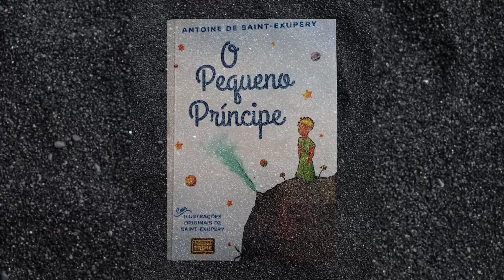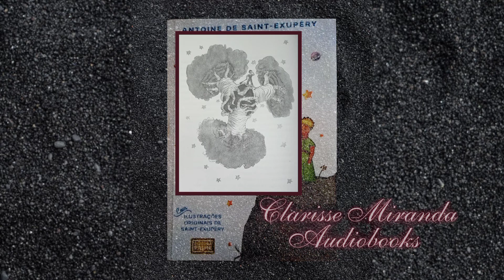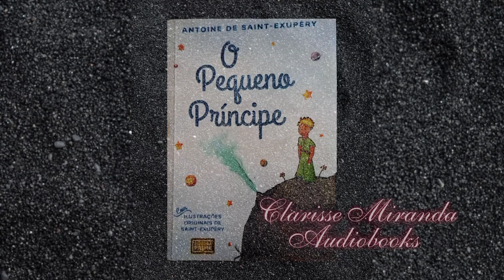Áudiobook O PEQUENO PRÍNCIPE - Capítulo V